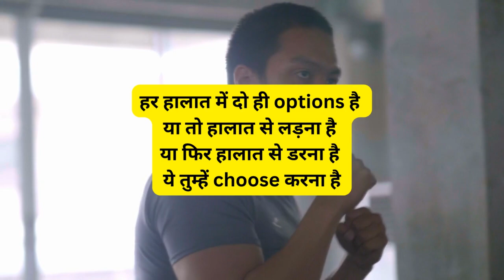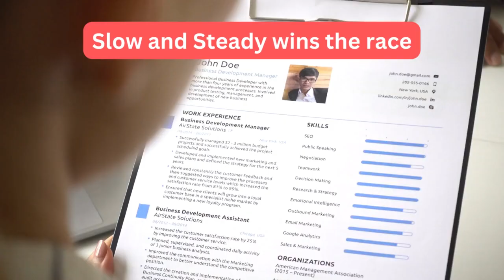The Untold story of youngest IPS officer Safin Hasan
The untold story of IPS Safin Hasan😭🔥
IPS SAFIN HASAN PYQ STRATEGY|UPSC|IAS|IPS|UPSC MOTIVATION|POLITY |PRELIMS2023|MAINS
🔥IPS Safin Hasan most powerful, energetic & popular speech which ignite you to study🔥upscprelims2023